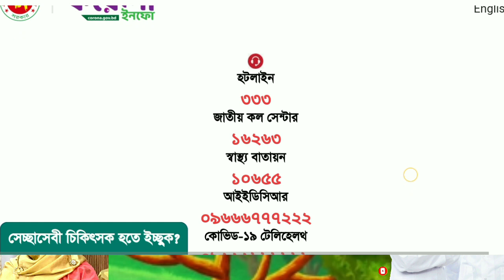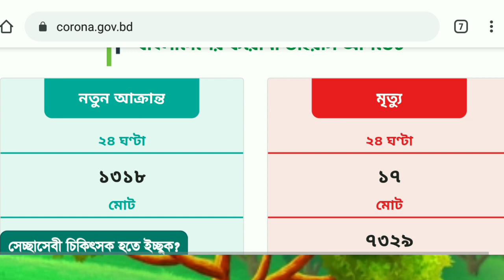এই মাত্র পাওয়া সংবাদ করোনা ভাইরাস এর সর্বশেষ আপডেট বাংলাদেশ,